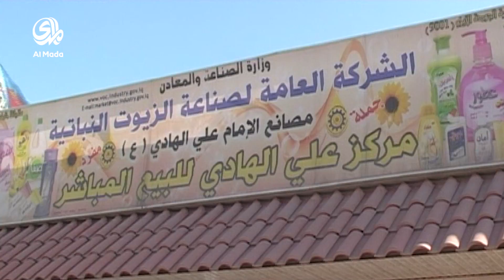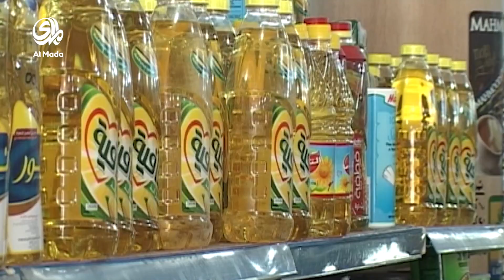ناشطو ميسان يطلقون حملةً لدعمِ المنتج الوطني وحثِ المواطنين على اقتناءِ المنتجاتِ المحلية